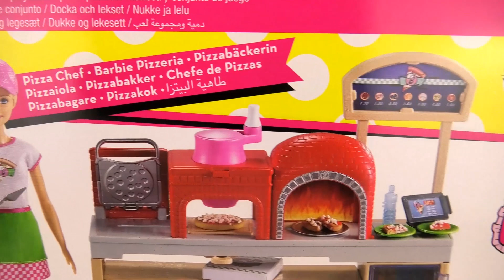Barbie pizzeria | Modelína a panenka | Ukázka